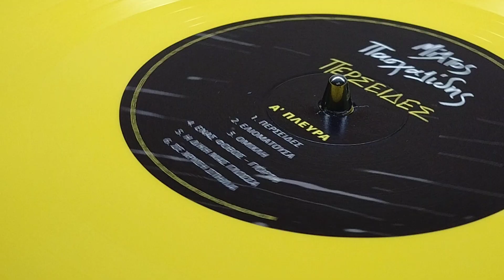Περσείδες σε βινύλιο